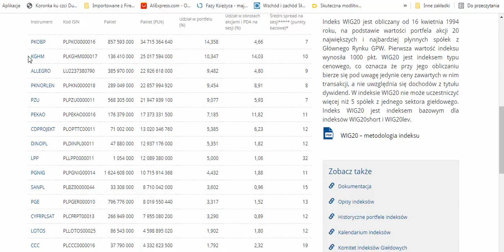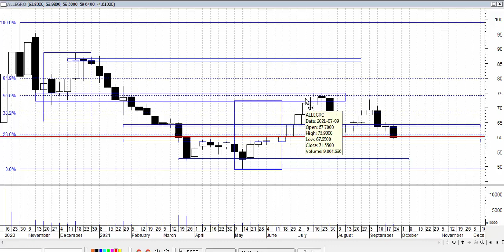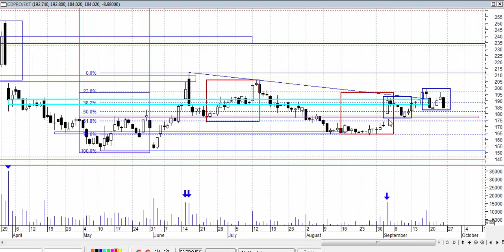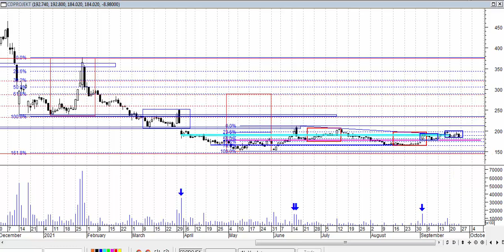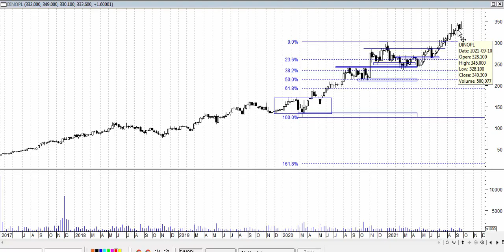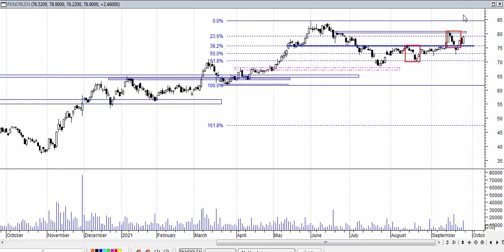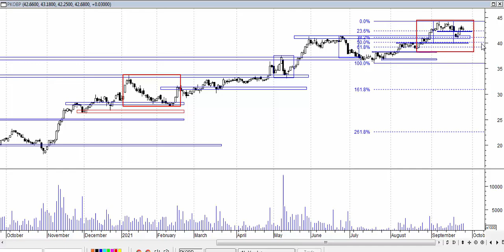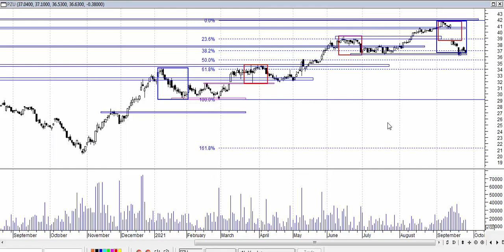Analiza weekendowa 20-24.09.2021 - spółki z indeksu WIG 20